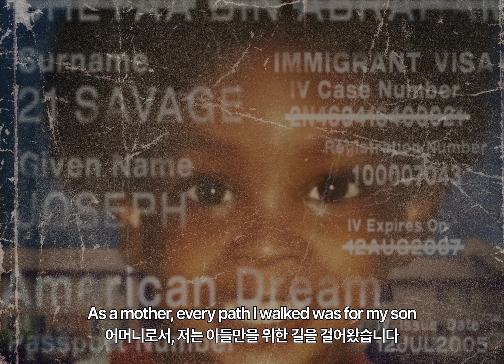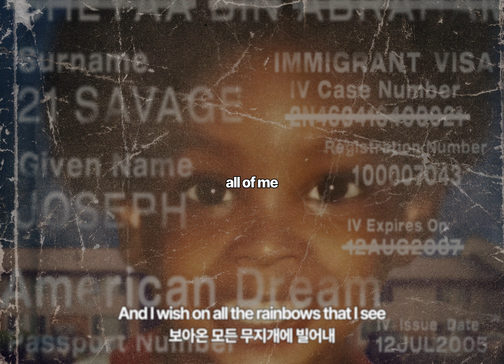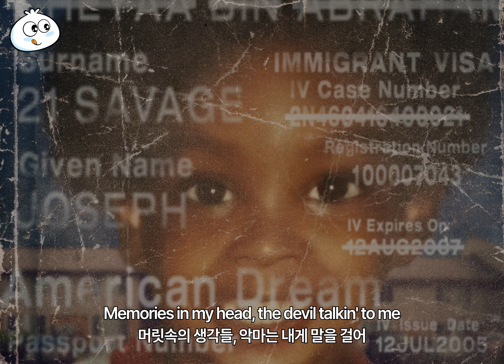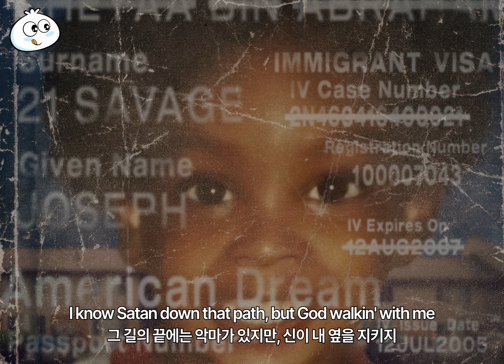[가사해석] 21 Savage - american dream + all of me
american dream의 첫 번째 트랙 american dream과 두 번째 트랙 all of me입니다.